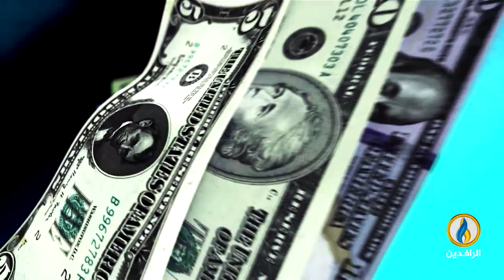أبرز الأخبار الاقتصادية على قناة_الرافدين ليوم الاثنين في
تقديم:
عمار الشاعر